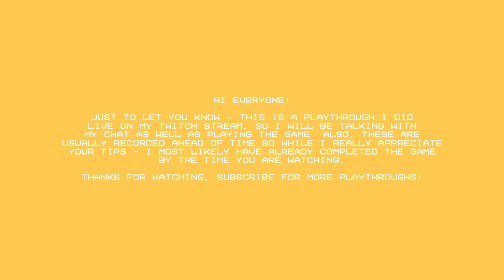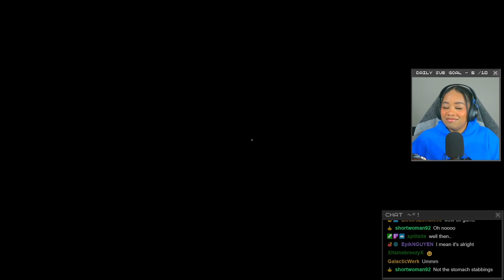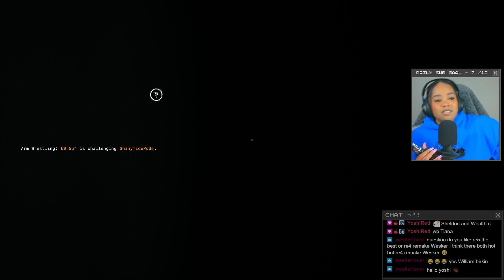CLEANSE THE ORPHANS | The Outlast Trials, Part 5 (Twitch Playthrough)